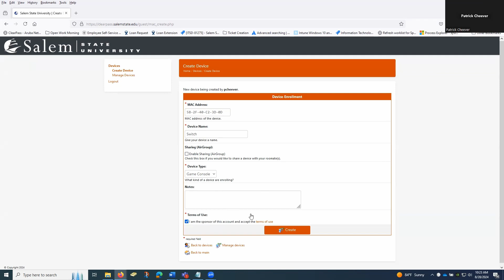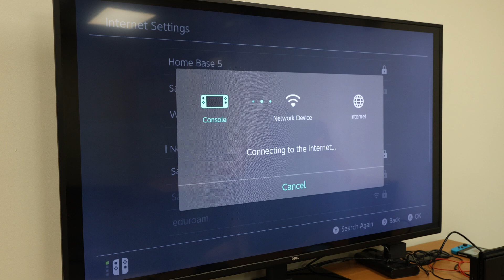Gaming WiFi Tutorial